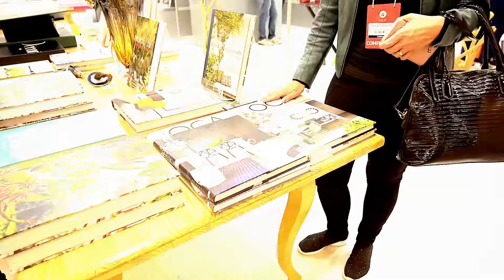Uma volta pela ABUP e ABCasa, em Sampa!